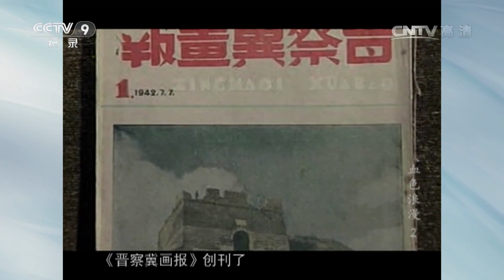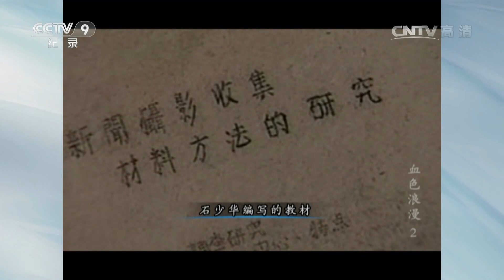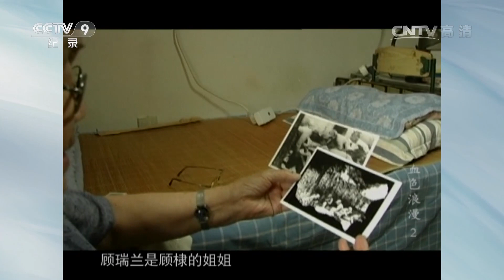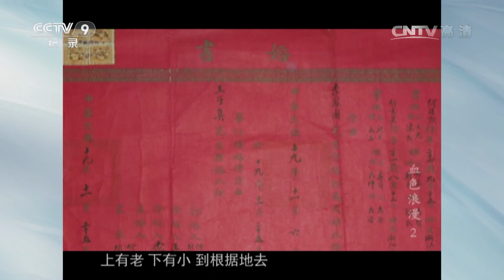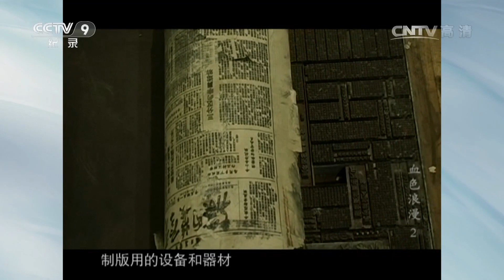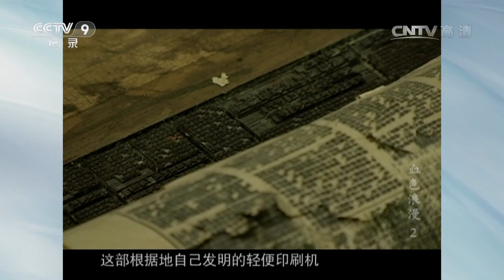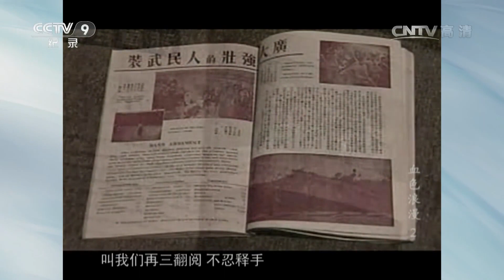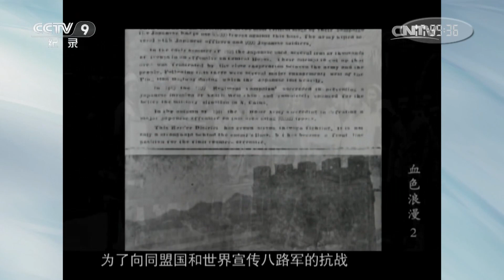《血色浪漫》第二集 抗战纪事 | CCTV纪录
本期节目主要内容： 沙飞是中共历史上第一位战地摄影记者，也是《晋察冀画报》的主要创办人和负责人。“我要像一粒小小的沙子，在祖国的天空中自由飞舞”，这就是沙飞为自己取了这样一个特殊名字的原因。沙飞的命运是和《晋察冀画报》联系在一起的，他的生活也直接改变了这本有些脆弱的杂志。

一本很特殊的杂志，它就是诞生在中国抗战艰苦岁月里的《晋察冀画报》，围绕着它的是一群特殊的摄影师们——八路军摄影师。抗战时期曾经诞生过两本画报，一本是在抗战大后方重庆出版的《联合画报》，它是太平洋战争之后由中、美、英三国联合主办，后来由美国新闻处接管的同盟国《战时画报》；而另一本就是在炮火纷飞的华北敌后诞生的《晋察冀画报》。